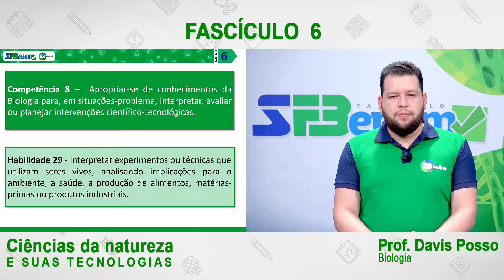FASCÍCULOS ENEM HABILIDADES 2021 - BIOLOGIA - PROFº DAVIS POSSO - FASCÍCULO 6 - QUESTÃO 3